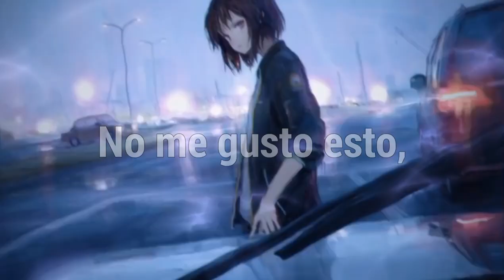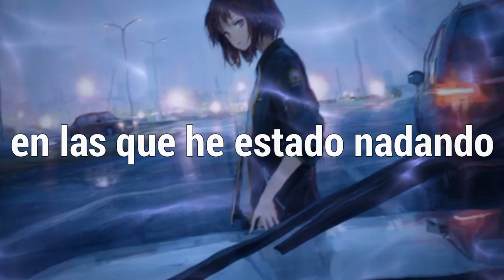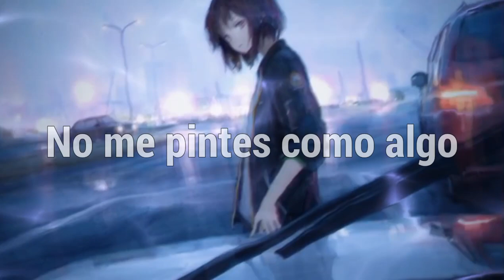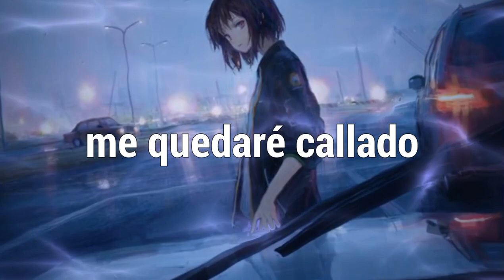Jake Hill - Eyelids「Sub Español」(Lyrics)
📷 Imagen
⛩️Anime:
Personaje:
Autor:
Descargala

📝 Lyrics:

➥ You packed your shit up
And damnit I miss us
Maybe a hiccup or maybe a mistrust
It's hard to share without falling to pieces
You don't care I know it's all on me

And now I got a few women swimming in my bed
And none of them are you, I understand but why
Is this so easy for you? Does it destroy you?

Don't paint me out to be anything that can never be your everything
I don't like this, no I don't buy it
Push me to the side, just another night of silence
Tear me down terribly
I can see that I'm being left out to bleed
I won't fight this, I'll just keep quiet
Everything is fine when I hide bеhind my eyelids

I know I've been pathеtic
I know it's embarrassing
Grab me the kerosene
I'll pour it on everything
This shits gonna bury me
I'll watch it all burn

And I've been acting on emotion, damn
Everybody sees it, I've been falling down
Lost a lot of friends and now they're falling out
Dug another hole that I'll be crawling out of

And now I've got a few women I've been swimming inside
Anything to get you off my mind but why
Is this like nothing to you? Do I get through to you?

I've been taking longer strives
Without you right here by my side but why

Everything is fine when I hide behind my eyelids

Don't you dare say that we're okay
You took the hand that pulled you out of the grave
But you won't admit and that's all I guess
So right here we sin when we seal our lips

Jake Hill - Eyelids subtitulado al español